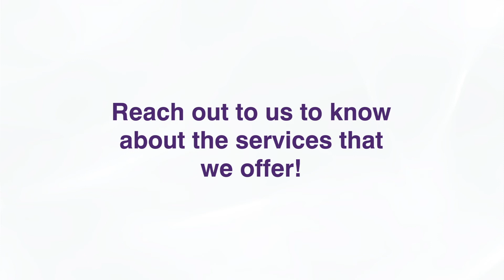Gain Simplified Urgent Care RCM Process with Practolytics - Billing Experts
Are you looking for specialized billing services for your Urgent Care business? we are here for you!